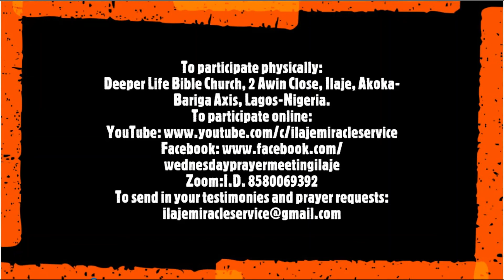IMS Testimony 3 Job opportunities at the third time of attending the prayer meeting